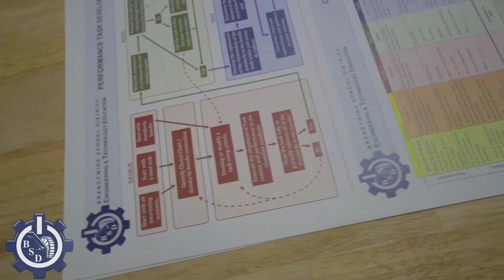STEM Learning Center - Intro